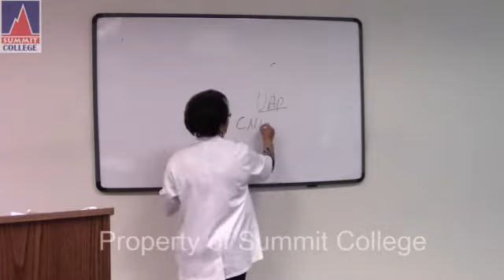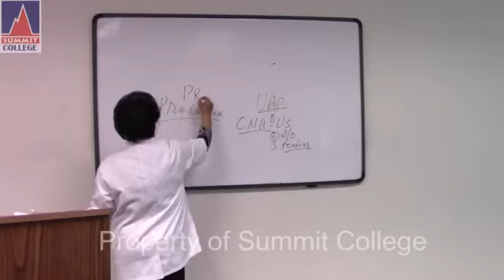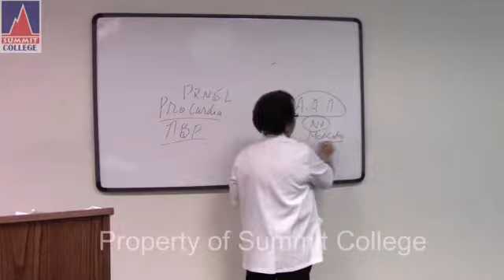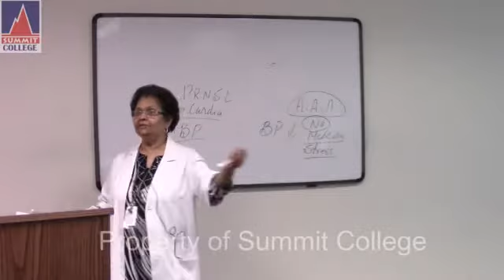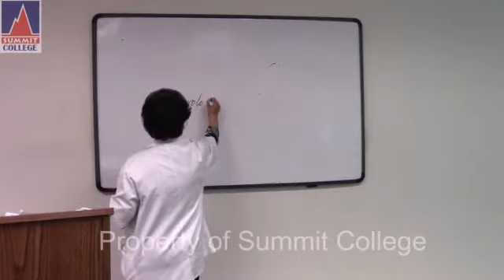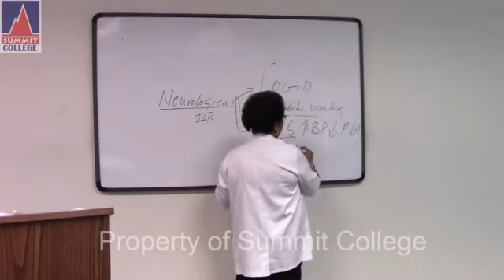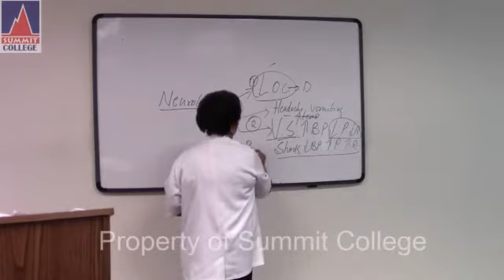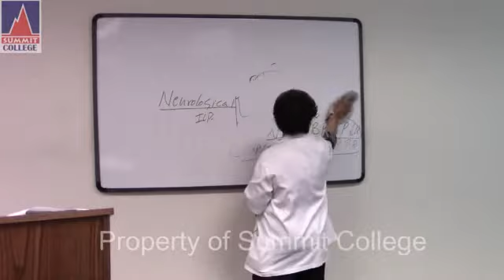Comprehensive Review - PART 5